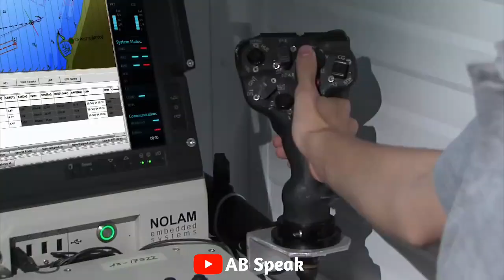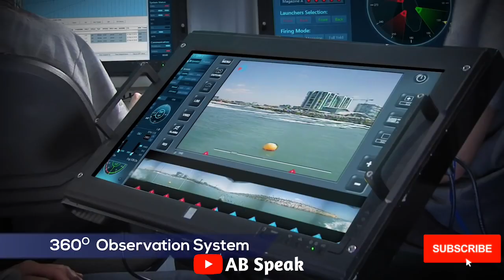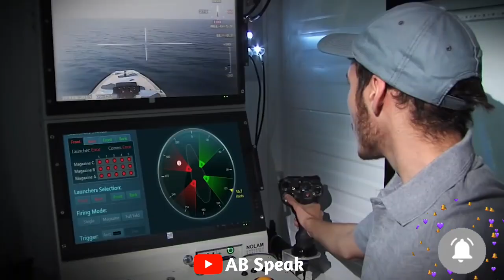सामने आ गया भारत का गुप्त हथियार। India's top secret weapon unveiled। Defence news। Defence updates